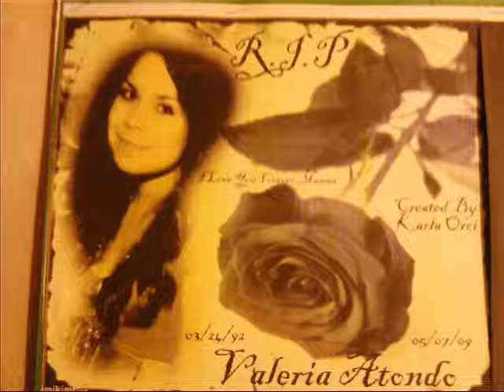R.I.P. VALERIA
Chula Vista California